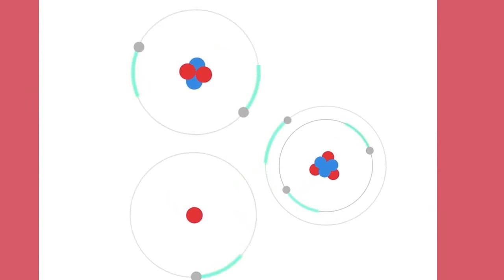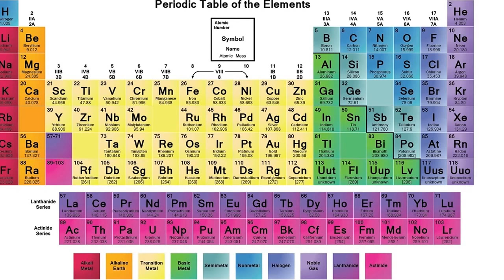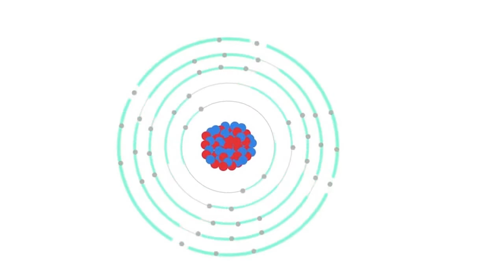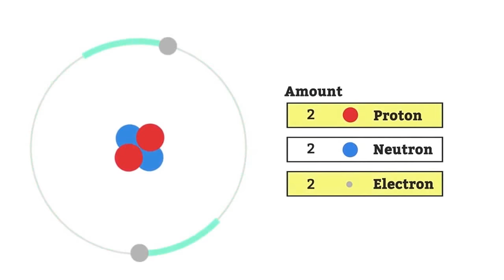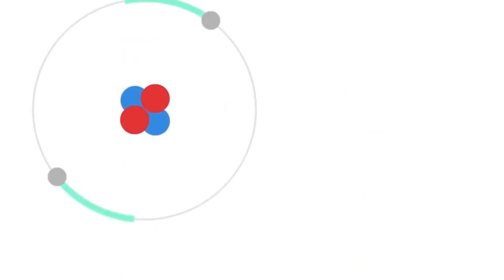What is an atom ?